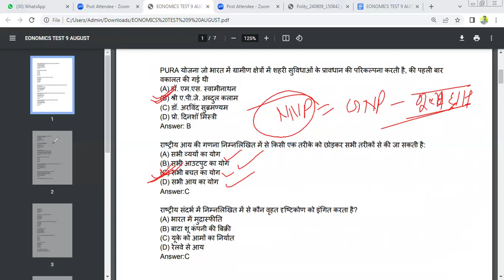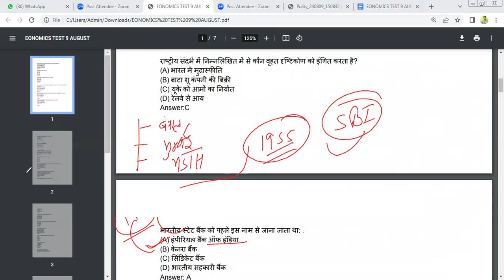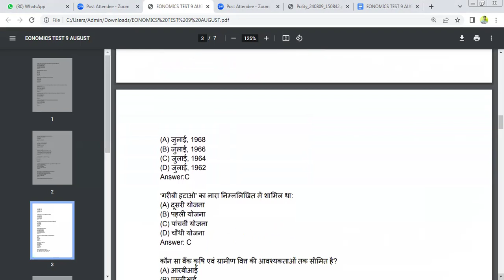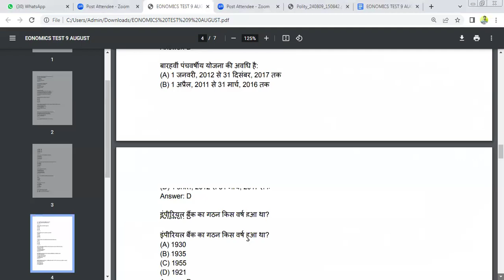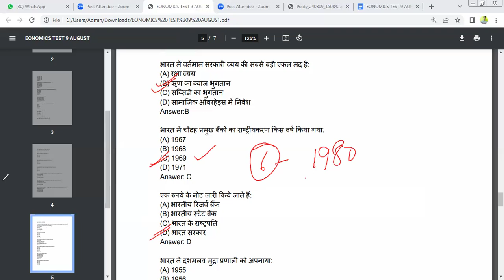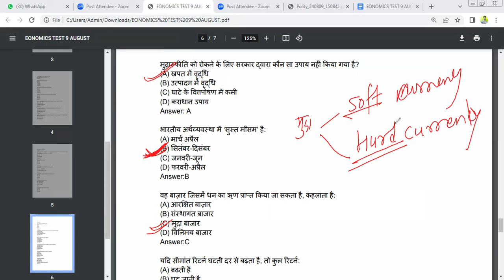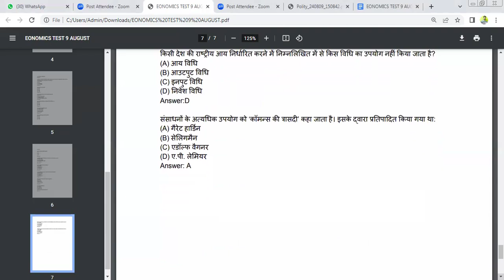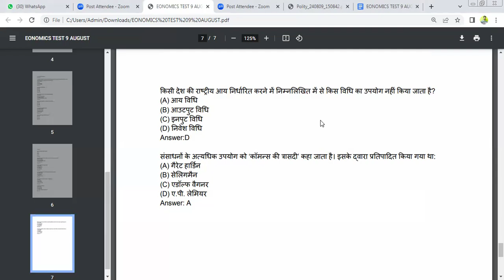UkLt 2024 SSt special Economics MCQs